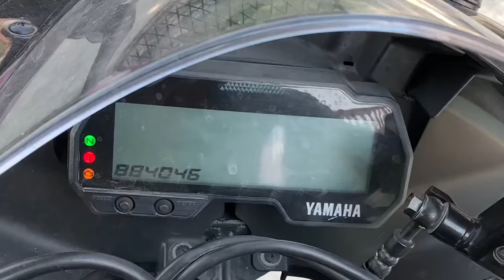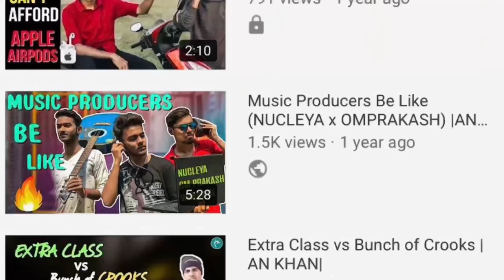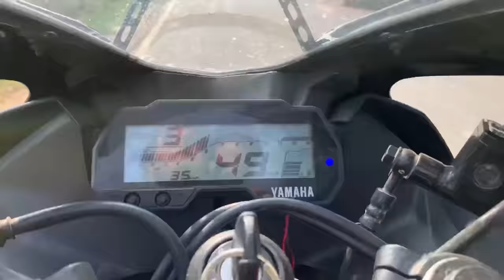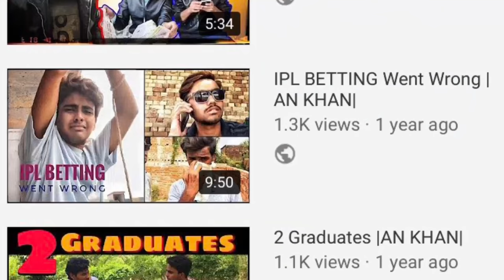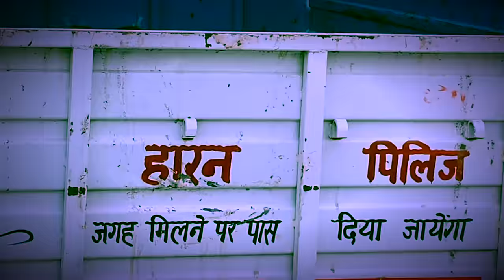Exploring my Hometown Bansi, Siddharth Nagar | AN Khan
This time AN Khan is exploring the streets of his hometown Bansi Siddharthnagar on YamahaR15. Watch this vlog to witness some of the best exotic and natural places.